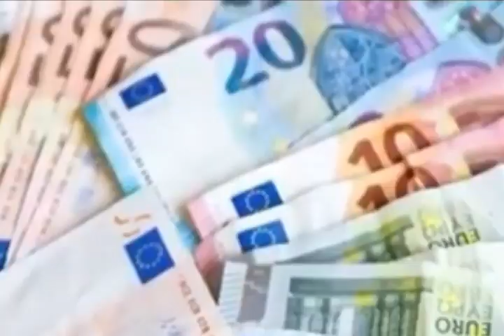EUR € Euro Exchange Rate Today |7-2-2023| Today Euro Rate Exchange VS All Countries| CURRENCY NEWS